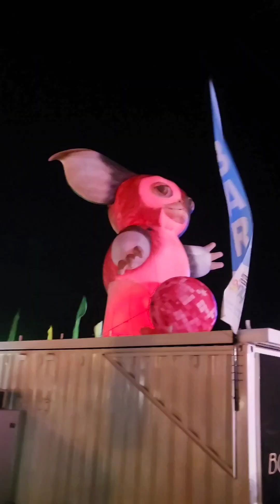Miami Beach Pride 2024 (Day 1 & Day 2)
An amazing colorful place at daytime and nighttime